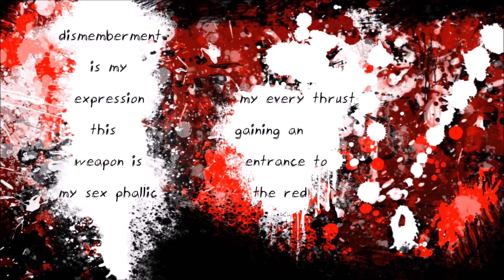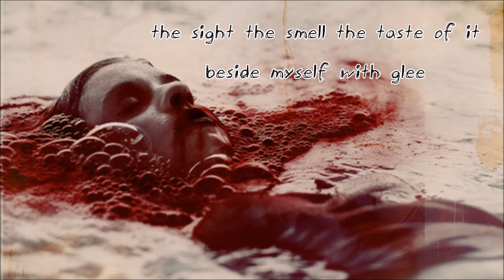The Black Dahlia Murder: Ritual - Den Of The Picquerist (Lyric Video)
Unofficial fan-made lyric video of an amazing band.
No money is made from this video.
Purely for the enjoyment of metal.

Listentothevoices (DeviantArt)
horrorgorewhore
Art House Massacre
remains (DeviantArt)
NovaDarkMadness (DeviantArt)
gloom-ghoul (DeviantArt)
eldawand (DeviantArt)
samisevil777 (flickr)
MiYaViFaNgUrL21 (DeviantArt)
guromeo
azyattic (DeviantArt)
hqwalls4u

Fonts used...
Celtic Garamond
manic-depressive